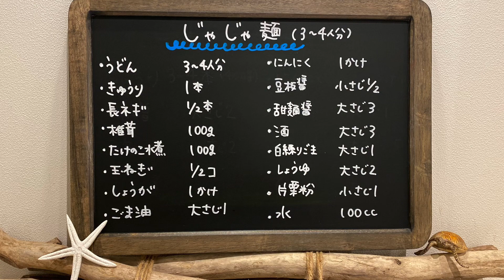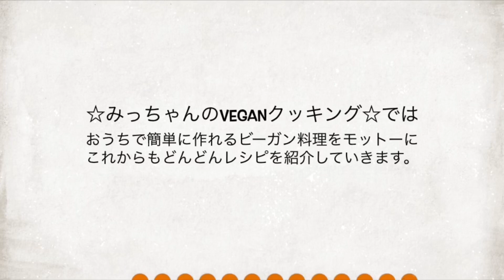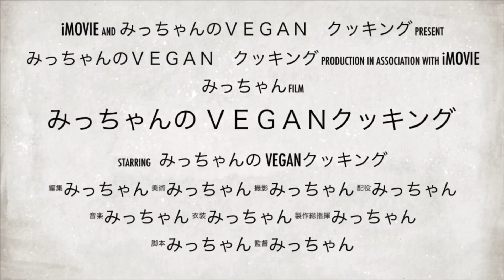【お肉不使用】ヴィーガン肉味噌が旨い！盛岡じゃじゃ麺 Vegan うどん ビーガンレシピ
みっちゃんのVeganクッキングでは、お肉・お魚・卵・乳製品・はちみつ・白砂糖・化学調味料を使用せず『おうちでも簡単に作れるビーガン料理』をモットーに『おいしい　ヘルシー　からだにやさしい』ヴィーガンレシピを紹介します。

じゃじゃ麺は、岩手県盛岡市の郷土料理で、わんこそば・冷麺と並んで「盛岡三大麺」と称される麺料理のひとつです。

じゃじゃ麺のレシピ　　３〜４人分

・うどん　　　　　３〜４人分
・椎茸　　　　　　１００ｇ
・たけのこ水煮　　１００ｇ
・玉ねぎ　　　　　１/２個(１００ｇ)
・生姜　　　　　　１かけ (１２ｇ)
・ごま油　　　　　大さじ１(１２ｇ)

・にんにく　　　　１かけ (７ｇ)
・豆板醤　　　　　小さじ１/２(２ｇ)
・甜麺醤　　　　　大さじ３(５４ｇ)
・酒　　　　　　　大さじ３(４５ｇ)
・白練り胡麻　　　大さじ１(１５ｇ)
・醤油　　　　　　大さじ２(３６ｇ)
・片栗粉　　　　　小さじ１(３ｇ)
・水　　　　　　　１００ｃｃ

☆本来じゃじゃ麺は少し平たい専用の麺が使われますが、家庭では好みのうどんやきしめんでＯＫです。

☆お好みでごま油やラー油、お酢をかけてお召し上がりください。

☆今回紹介したヴィーガン肉味噌は、ご飯やふろふき大根、湯豆腐にかけても美味しいです。

★大人気のヴィーガンレシピ★

みっちゃんのお店のＨＰブログ
▶︎Vegetable Cafe Mahaloha１００%VEGAN

今回使用した包丁とフライパン
グレステン　１４ｃｍ  ８１４ＴＵＫ

アカオアルミ　ＤＯＮフライパン　２４ｃｍ